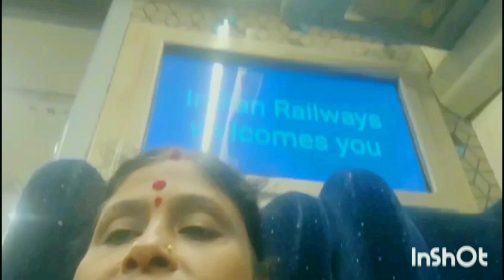anugraha homam#travelling in vande bharat express#sharing our experience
#tirumala tirupati visit divya anugraha homam#travelling in vande bharat express sharing our experience with our subscribers.